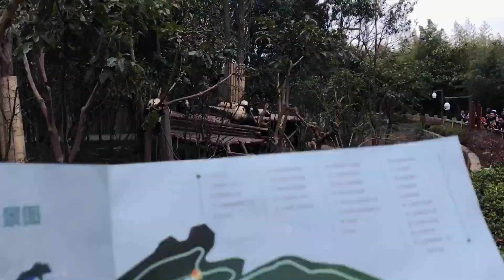两只熊猫玩耍勾引游人，时间是2017年和娃娃在成都大熊猫繁育研究基地，也就是现在的熊猫基地。运气还可以，一次看到这么多的小熊猫很少了。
Shot On iPhone 13 Pro Max  / VIVO X70 Pro+